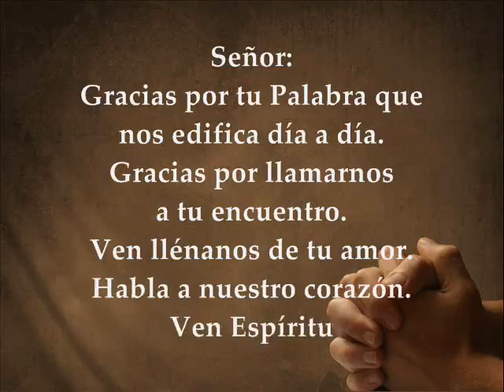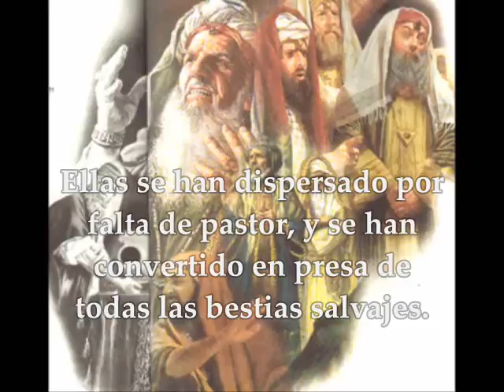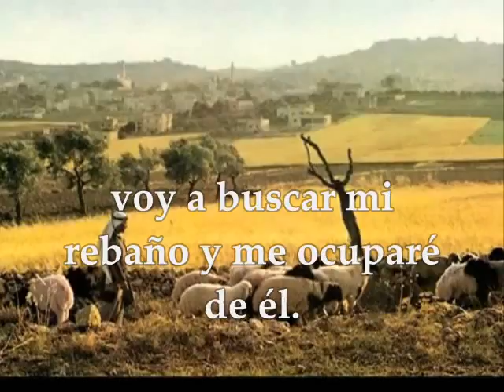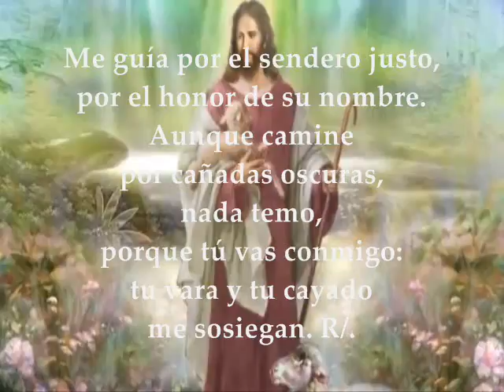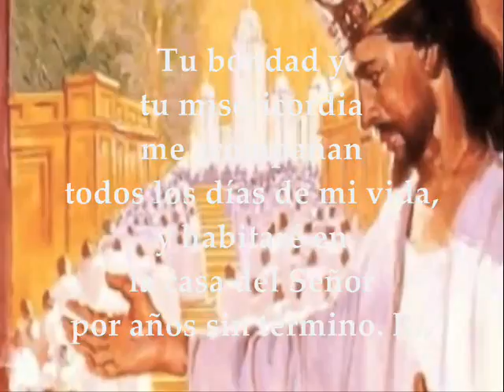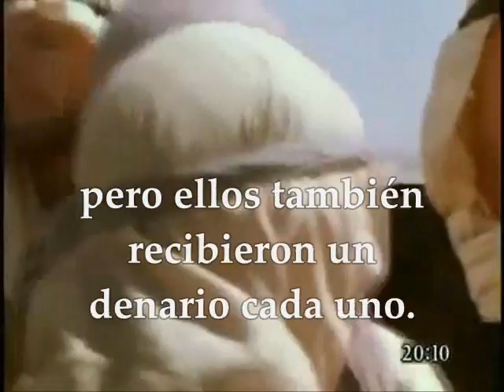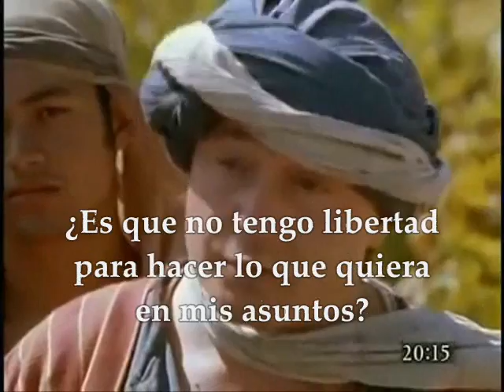Evangelio del día de hoy, Lecturas Miércoles 17 de Agosto de 2016 Semana XX del T.O.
Evangelio de Hoy Lecturas Miércoles 17 de Agosto de 2016 Semana XX del Tiempo Ordinario, PRIMERA LECTURA : De la profecía de Ezequíel 34,1-11SALMO: 22,1-3a.3b-4.5.6 R/. El Señor es mi pastor, nada me falta EVANGELIO: Del Santo Evangelio según San Mateo 20, 1-16